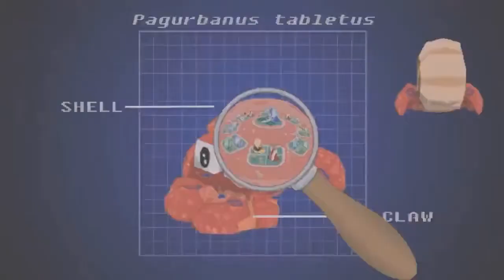Crustacity | Student Game Trailer | RUBIKA Jeu Vidéo 2014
Pablo Cruz Lara | Johan Des Pommare | Julien Lesieur | Paul Arnould | Xavier Alexandre Riancho.

DESCRIPTION:
The first hermit crab simulator ! You never ask for this… but we did it !

An exotic paradise… full of danger !
Face crazy foes on the Crustapagos island, like the heavy Torturret or the punchy Crab Tyson.

Symbiosis is the key !
Manage the plankton city under your shell to improve your abilities.

Pimp my crab !
Custom your avatar with various claws and shells from the Krab Lagerfeld collection: New look, New Attack !